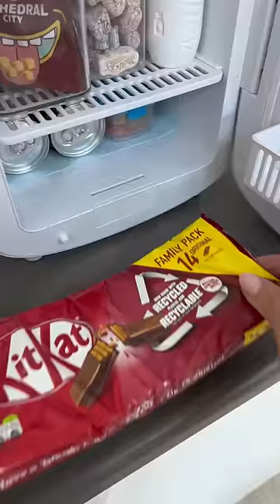restock my mini fridge with me! 🍬☁️